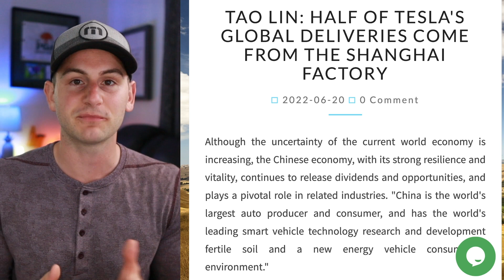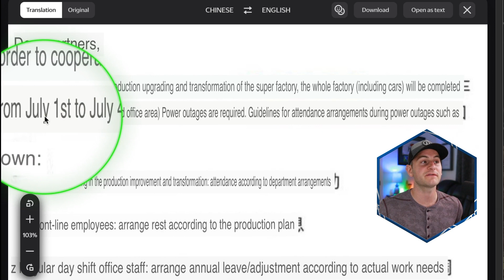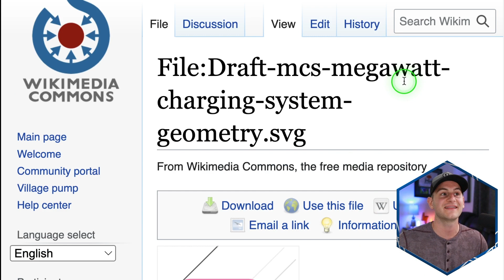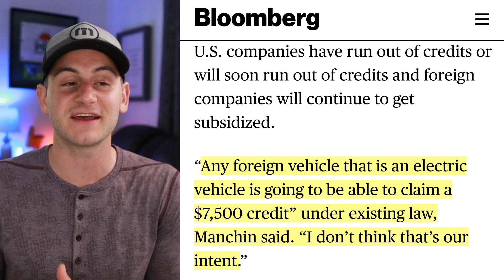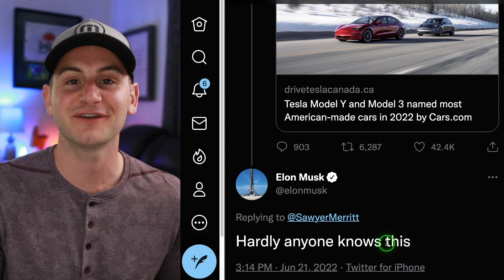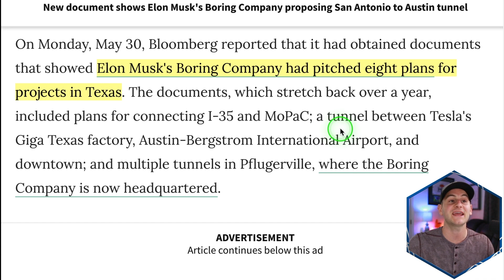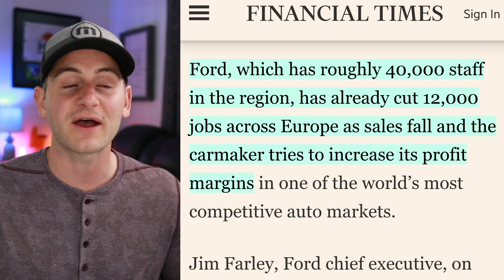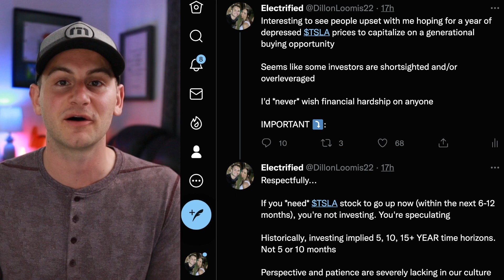Giga Austin "Losing Insane Money" / Shanghai July Upgrades / EV Tax Credit Update ⚡️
00:00 - Giga Austin Losing Insane Money (See Pinned Comment)

1:06 - Shanghai Reliance Narrative

1:40 - TSLA Stock on Sale CFRA

2:37 - Giga Shanghai July Upgrades

4:28 - Tesla's Megacharger

6:11 - EV Tax Credit Update

8:07 - Lol, Good Call "Experts"

8:27 - Spread the Word!

9:08 - Lightning Round

12:03 - Tesla Stock Comments from Yesterday